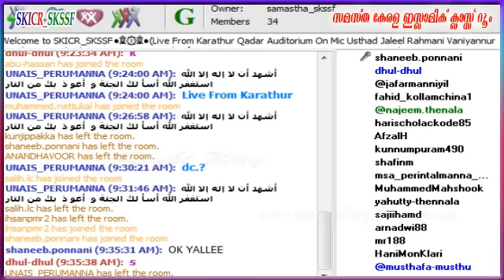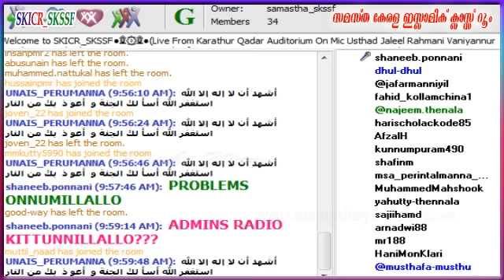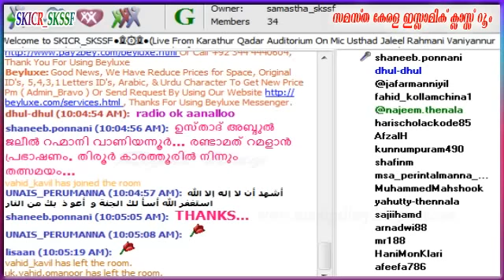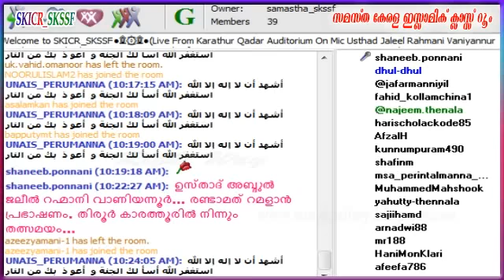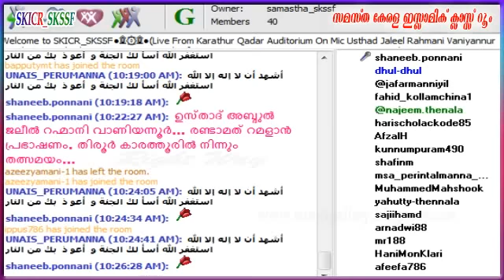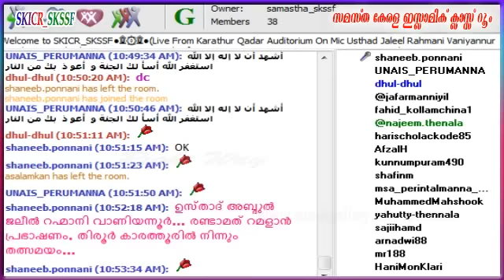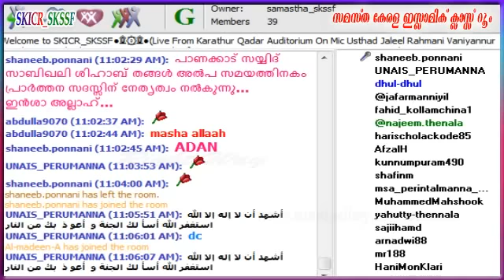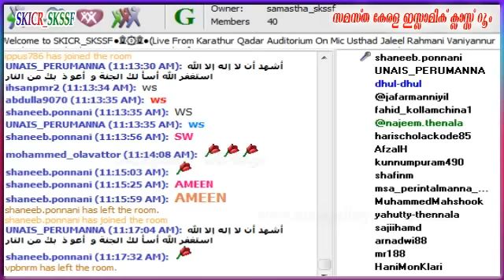Usthad Abdul Jaleel Rahmani മളാൻ പ്രഭാഷണം. തിരൂർ 27-06-2016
ഉസ്താദ് അബ്ദുൽ ജലീൽ റഹ്മാനി വാണിയന്നൂർ... റമളാൻ പ്രഭാഷണം. തിരൂർ കാരത്തൂരിൽ